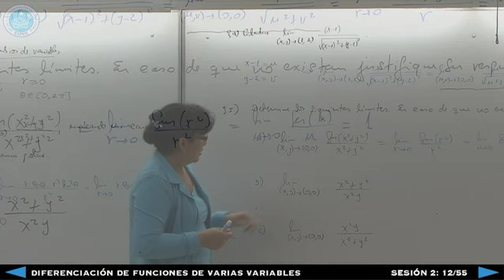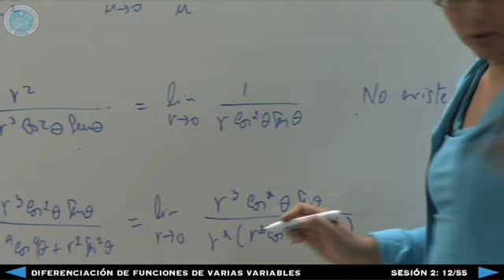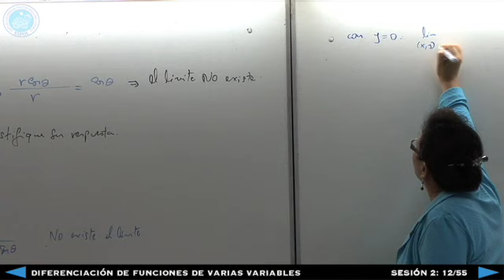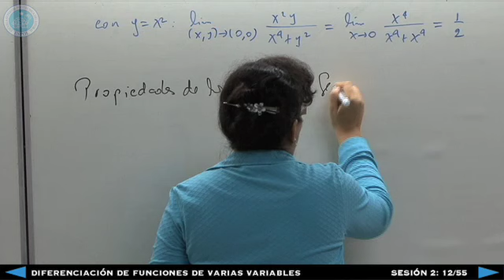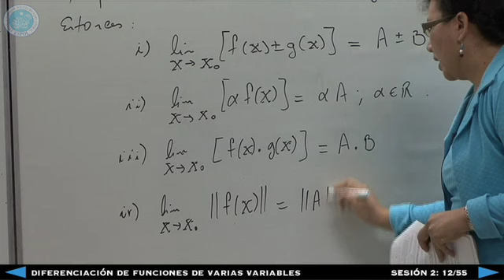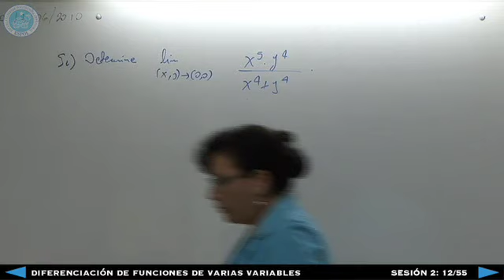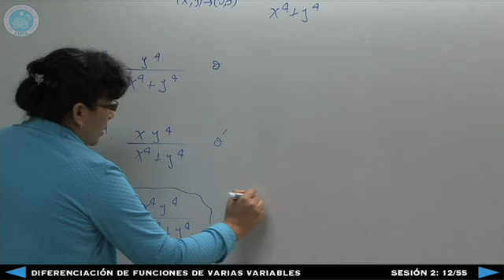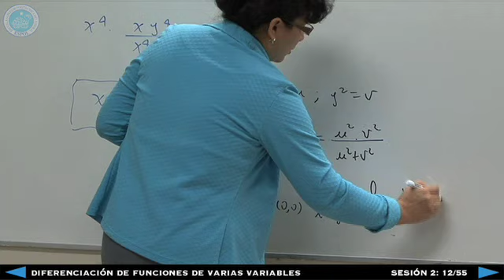Diferenciación de Funciones de Varias Variables - Sesión 2: 12/55